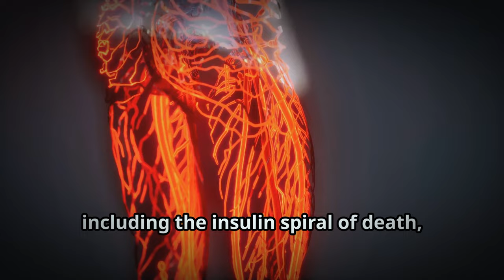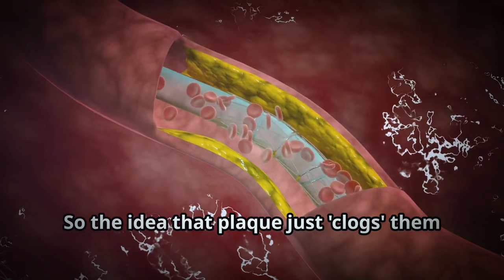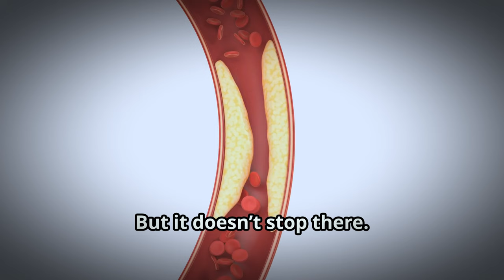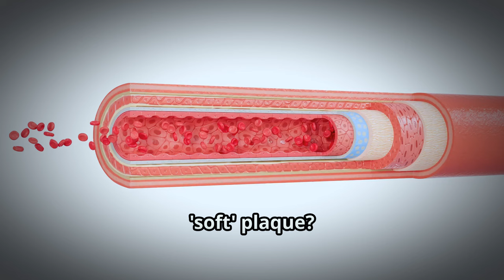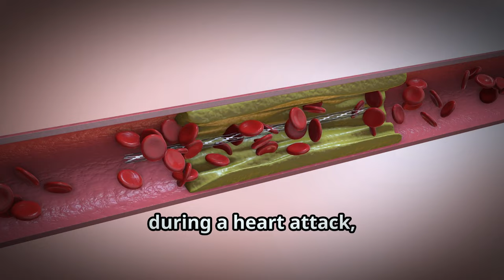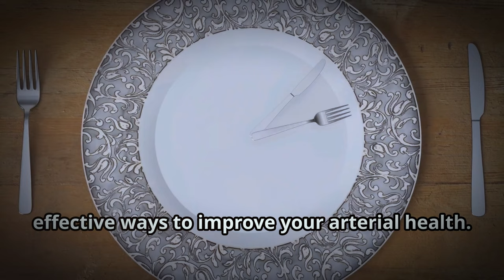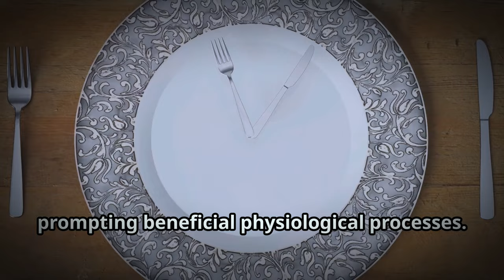Best Meals for Artery Cleansing (Heart Health)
Are you curious about how to truly clean out your arteries and protect yourself from heart attacks and strokes? Most advice out there misses the mark, but in this video, we dive deep into the science of arterial health. We'll explore the real causes of plaque buildup, the dangers of inflamed plaque, and why managing your insulin levels might be more important than you think. Plus, discover why fasting, particularly prolonged water fasting, is the #1 strategy for maintaining clean, healthy arteries. Learn how to stabilize plaque, reduce inflammation, and make lifestyle changes that can significantly reduce your risk of cardiovascular disease. Watch now to take control of your heart health and live a longer, healthier life!

The Ultimate Guide to Cleaning Your Arteries: What You Need to Know! by zukimik's Workspace

OUTLINE:
00:00 The Heart of the Matter
01:06 The Basics of Plaque
01:46 Major Misunderstandings
02:22 The Real Culprits
03:03 The Questions You Should Be Asking
03:42 Common Misconceptions
04:51 The Truth About Supplements and Fasting
05:40 Dietary Changes for Arterial Health
07:27 Activating Your Body's Cleanup Crew
07:55 Conclusion